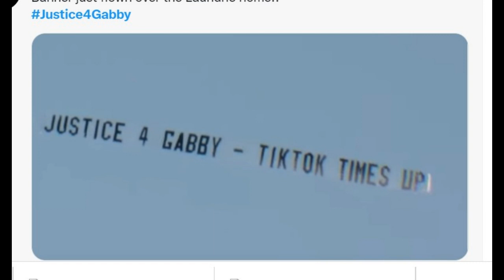Could this be Brian Laundrie? Listen to Clip of the 911 call!! (new details in Gabby Petito case)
There was two different sightings of Brian Laundrie to come out over social media and a full 911 call, I break down the latest in the Gabby Petito case..

This channel offers top 5s and crazy facts for murder investigations, cold cases, unsolved murders, missing persons, serial killers, paranormal and so much more.

Gabrielle Petito (born March 19, 1999) is a 22-year-old American woman from Suffolk County, New York, who was reported missing on September 11, 2021, while traveling across the United States with her fiancé. Her family lost contact with her in late August when she was in or near Grand Teton National Park in Wyoming.  Her body has been discovered in the grand teton valley area and was ruled a homicide by initial reports.

Brian Laundrie has been missing since the 15th of september when he left his parents house  and supposedly went to go hiking at the carlton reserve and now is being investigated by the fbi as he is the main person of interest in the gabby petito case.  He has a warrant out for his arrest on two counts of using a debit/credit card that he was not authorized to use.
gaby petito gabi peito gabby peiteto brian laundry  brian dirty laundry  dog the bounty hunter